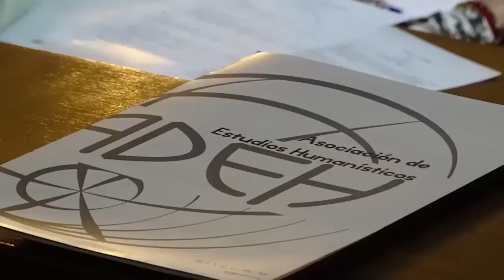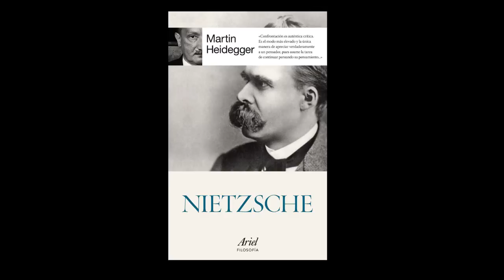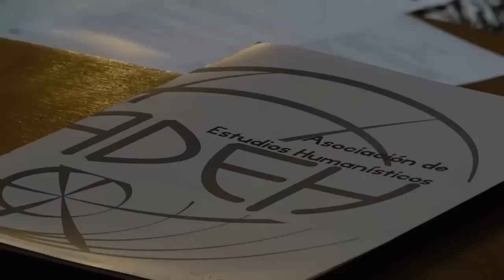La última página 42: Fundamentos del pensamiento de Nietzsche (Introducción)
Programa número 42 de nuestro ciclo. Hoy, sin preámbulos, nos damos un gusto y cumplimos un pedido: Nietzsche y su pensamiento, o al menos, una introducción de sus fundamentos.  No vamos a dar muchos más detalles y los invitamos directamente a que vean el video, compartan sus ideas e intercambien puntos de vista con nosotros.